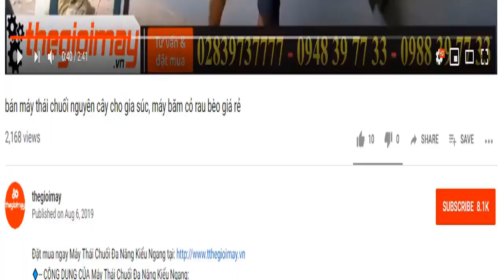máy thái chuối takyo tại đồng nai, video thái chuối cho vịt ở đồng nai